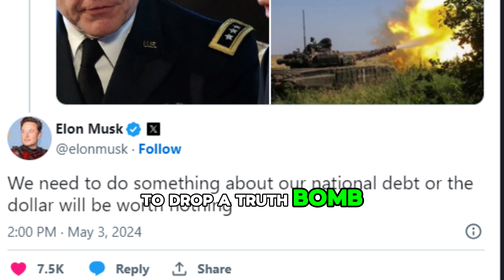Shocking Alert from Richest Person😲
Don't miss out on this essential discussion on the future of the US dollar and inflation, as we decode Elon Musk's dire alert and its significance in the broader context of global economics.